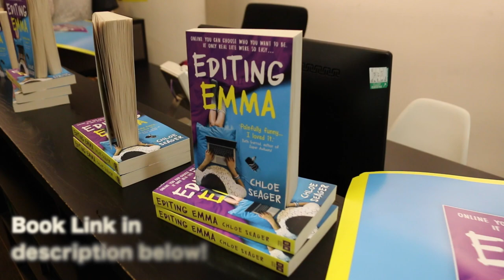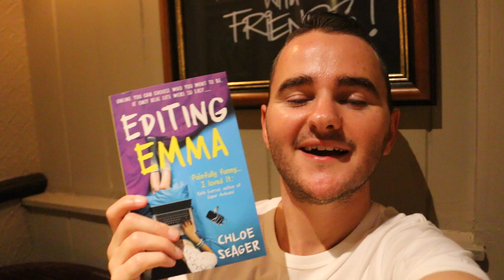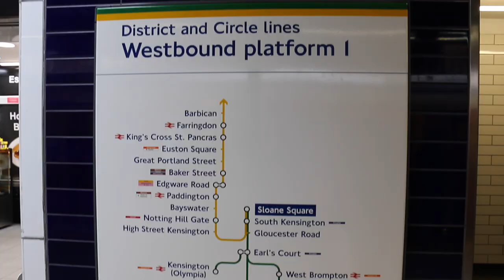BOOK LAUNCH! Editing Emma by Chloe Seager! Author Vlog 2 | Joseph Evans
Here are the links to my books:

FREE iBooks copy of Book 1 for your iPhone, iPad or Mac!

EPISODE STORIES:
The Phoenix Prophecy
The Ember Effect
Soulbound
The Secret of Rain

All can be found in the fantasy section of Episode!

If you'd like to check out my YouTube gear, here are the links:
My microphone
My laptop

Please comment, and let me know what you think of any of my stories! :D